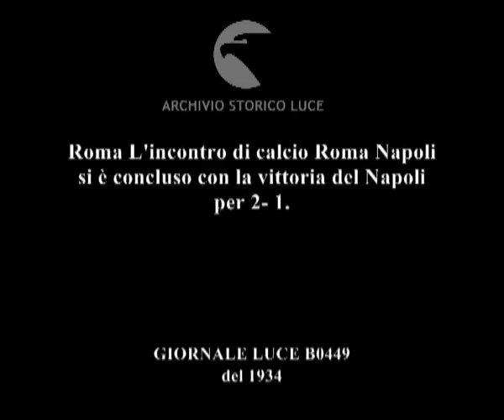Roma L'incontro di calcio Roma Napoli si è concluso con la vittoria del Napoli per 2- 1.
Descrizione sequenze:palchi pieni di tifosi ; le due squadre corrono al centro del campo, l'inizio della partita ; fasi della partita, gli spettatori tifano, ; alla rete di una squadra i tifosi applaudono con entusiasmo, un marinaretto applaude, ; i tifosi sventolano fazzoletti ;